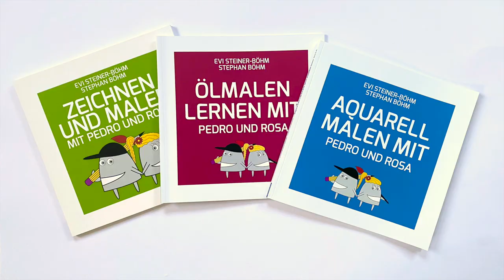Eine Landschaft mit nur 4 Farben malen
Landschaften sind nicht nur für Anfänger manchmal eine Herausforderung. Wie soll man all die vielen Formen und Farben in ein Bild packen. Da hilft es, wenn man nur wenige Farben benutzt. Drei Grundfarben (jeweils ein Gelb-, ein Rot-, und ein Blauton) und Weiß genügen um einen Farbraum zu erhalten, mit dem man alle Farben die man braucht, ausdrücken kann. Der große Vorteil ist dann, dass alle selbstgemischten Farben zusammenpassen.
Zum Mitmachen braucht Ihr Acrylfarben (drei Grundfarben und Weiß euerer Wahl), wenn möglich einen oder zwei Schrägpinsel und eine Leinwand ca. 24 x 36 cm oder größer.
Falls Ihr noch nie mit Acryl gemalt habt, ist es sinnvoll, das Einführungsvideo auf diesem Kanal einmal mitzumachen:
Eine ausführliche Einführung in die Acrylmalerei findet Ihr auch in unserem Buch: Zeichnen und Malen mit Pedro und Rosa. Kaufen könnte Ihr es im Onlineshop von Evi Steiner-Böhm: